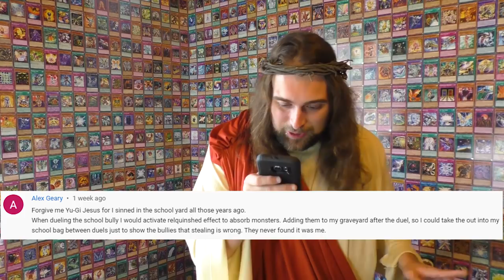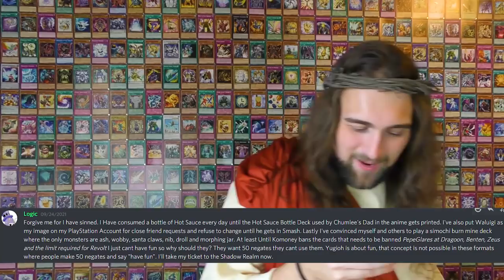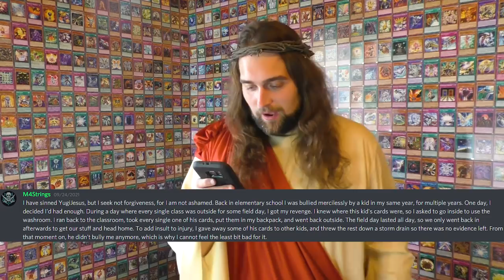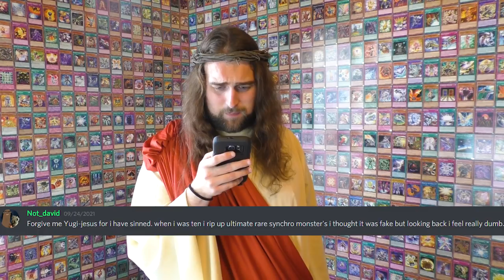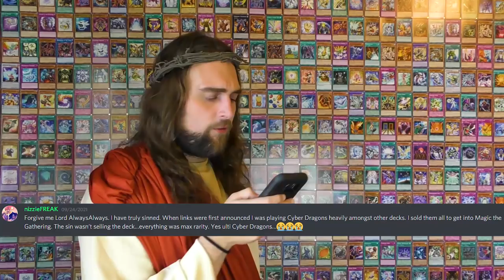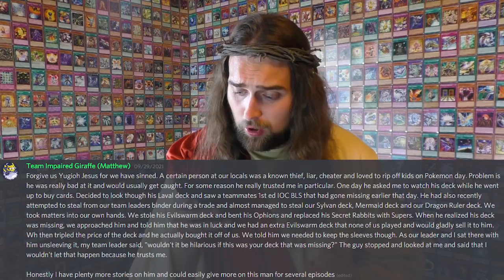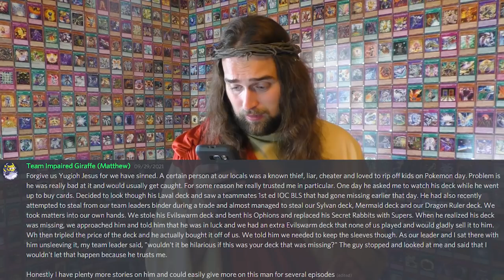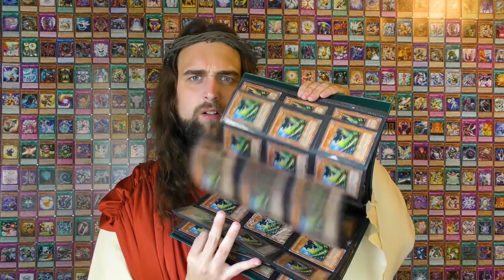Yu-Gi-Oh! Confessions 4